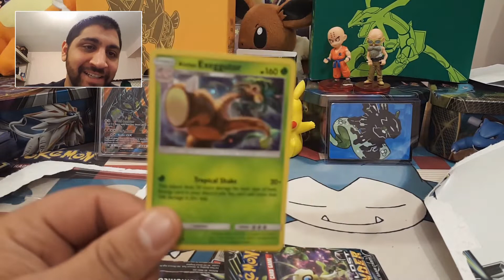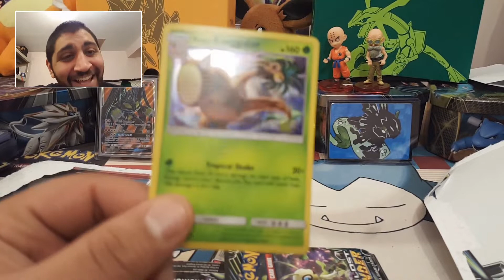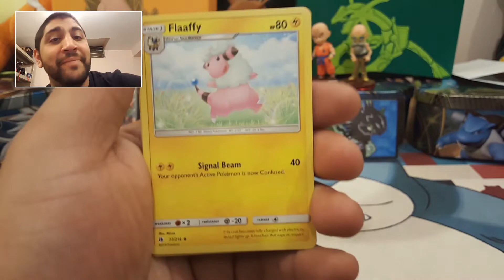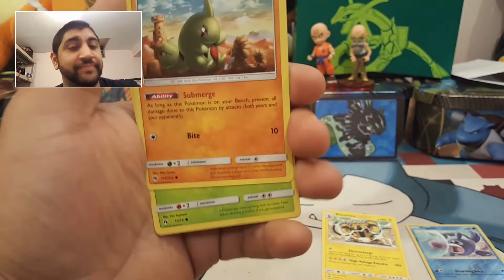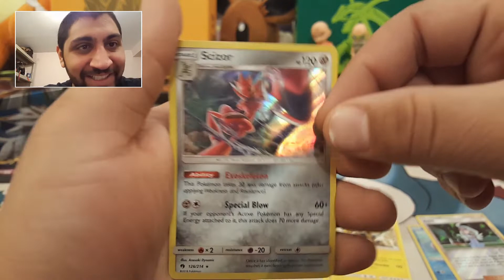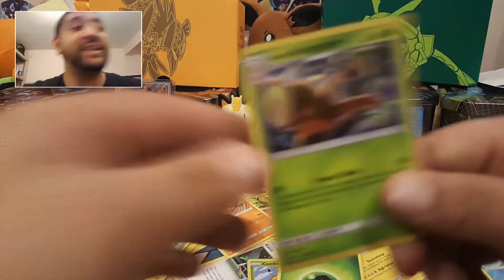Pokemon Lost Thunder Alolan Exeggutor 3 Pack Blister + FaceCam!!!! (WHERE ARE THE PULLS????)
Hey Everyone

Was a bit nervous cuz first time with facecam lol. Hoping everyone  enjoyed the facecam this time. i will be continuing it if people enjoyed, I know I did lol

Today we will be opening the brand new Lost Thunder Alolan Exeggutor 3 pack blister.

 I'm super excited for this set and it's the biggest set yet with tons of awesome cards to pull.